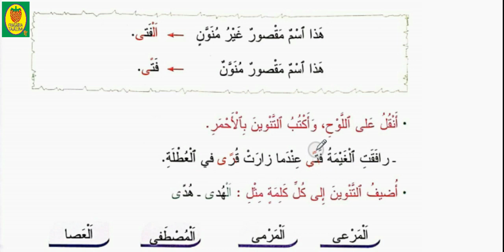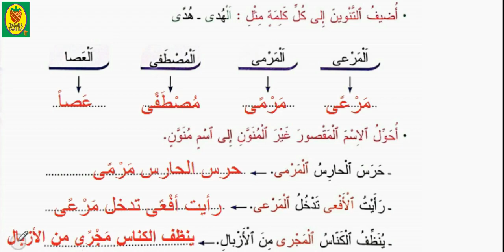الإملاء/تنوين المقصور/المفيد في اللغة العربية/المستوى الثالث ابتدائي/صفحة 162